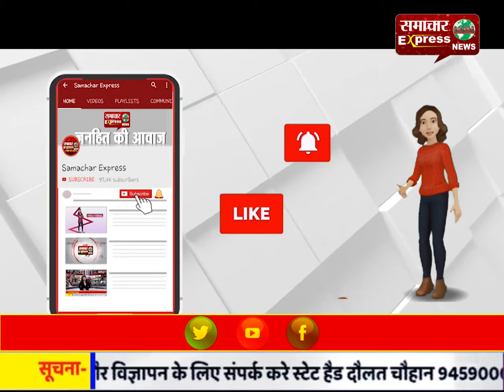सरकार ने विकास कार्य के बजाए कोरोना महामारी की आड़ में हर वर्ग को किया है परेशान अभय चौटाला